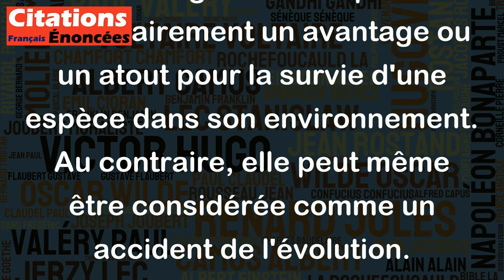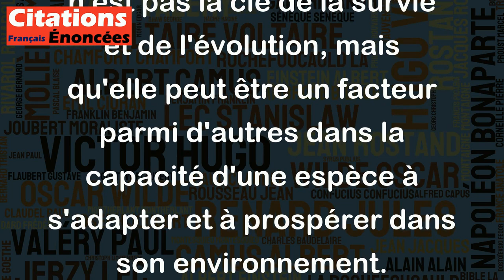L'intelligence est un accident de l'évolution, et pas nécessairement un avantage. - Isaac Asimov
Cette citation d'Isaac Asimov met en question la valeur et l'importance de l'intelligence dans la nature. Selon lui, l'intelligence n'est pas nécessairement un avantage ou un atout pour la survie d'une espèce dans son environnement. Au contraire, elle peut même être considérée comme un accident de l'évolution.
Ce point de vue peut sembler controversé, car l'intelligence est souvent considérée comme une qualité importante pour les êtres humains et les animaux. Cependant, Asimov souligne ici que l'intelligence n'est pas la seule qualité qui permet de survivre et de prospérer dans la nature. D'autres attributs tels que la force physique, l'agilité, la vitesse, et la capacité à se camoufler peuvent également être essentiels.
En résumé, cette citation suggère que l'intelligence n'est pas la clé de la survie et de l'évolution, mais qu'elle peut être un facteur parmi d'autres dans la capacité d'une espèce à s'adapter et à prospérer dans son environnement.